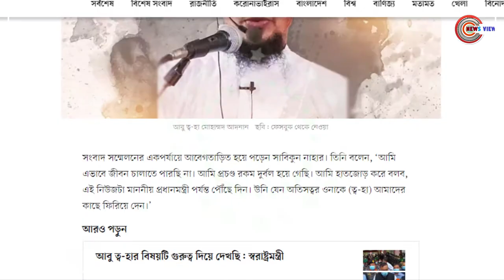ত্বহাকে ফিরিয়ে দিন, নয় তার কাছে নিয়ে যান: ত্ব-হার স্ত্রীর মিনতি | News View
ইসলামি বক্তা আবু ত্ব-হা মুহাম্মদ আদনানের সন্ধান দিতে প্রধানমন্ত্রী শেখ হাসিনাসহ আইনশৃঙ্খলা বাহিনীর কাছে আকুতি জানিয়েছেন তার স্ত্রী সাবিকুন্নাহার। তিনি বলেন, ‘তিনি নিরীহ মানুষ, ভুল বোঝাবুঝি হতে পারে। তাকে আমার কাছে ফিরিয়ে দিন, নয়তো আমাকে তার কাছে নিয়ে যান। এসময় তিনি কান্নায় ভেঙ্গে পড়েন।